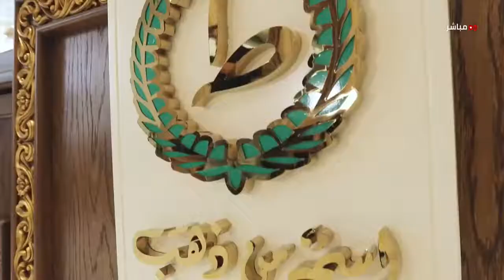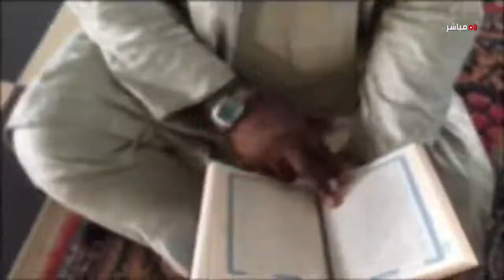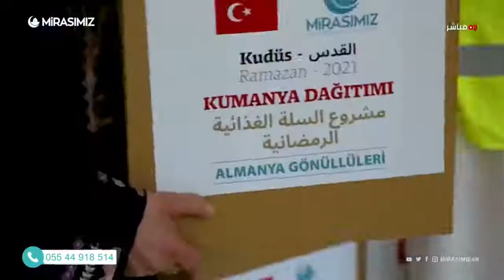الاستعدادات لعيد الفطر مع هلا الملّاح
الاستعدادات النفسية والاجتماعية لاستقبال عيد الفطر ومقارنات بين طقوس العيد في الماضي والحاضر